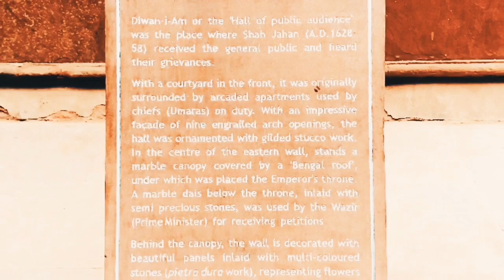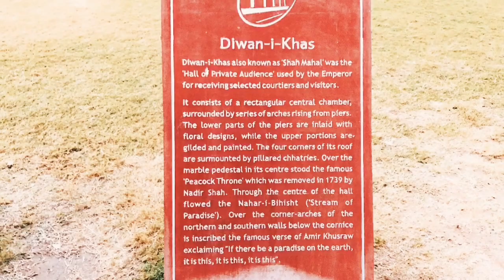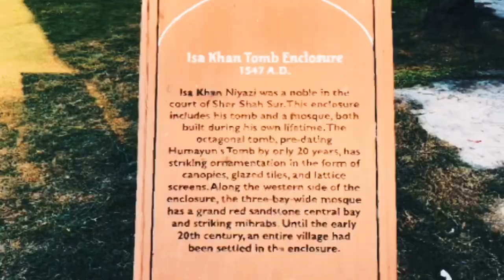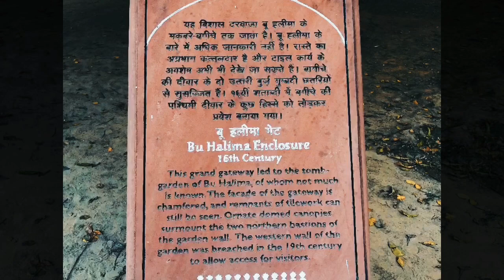Humayuns Tomb| Travel Vlog| Delhi part 2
Humayun's tomb (Maqbaer-e-Humayun) is the tomb of the Mughal Emperor Humayun in Delhi, India. The tomb was commissioned by Humayun's first wife and chief consort, Empress Bega Begum (also known as Haji Begum), in 1569-70, and designed by Mirak Mirza Ghiyas and his son, Sayyid Muhammad, Persian architects chosen by her. It was the first garden-tomb on the Indian subcontinent, and is located in Nizamuddin East, Delhi, India, close to the Dina-panah Citadel, also known as Purana Qila (Old Fort), that Humayun founded in 1533. It was also the first structure to use red sandstone at such a scale. The tomb was declared a UNESCO World Heritage Site in 1993,and since then has undergone extensive restoration work, which is complete.Besides the main tomb enclosure of Humayun, several smaller monuments dot the pathway leading up to it, from the main entrance in the West, including one that even pre-dates the main tomb itself, by twenty years; it is the tomb complex of Isa Khan Niyazi, an Afghan noble in Sher Shah Suri's court of the Suri dynasty, who fought against the Mughals, constructed in 1547 CE.